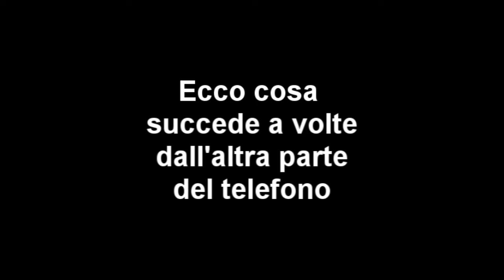Dall'altra parte del telefono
piccolo video simpatico per far vedere cosa succede a volte dall'altra parte del telefono :-) :-) :-) grugliasco torino